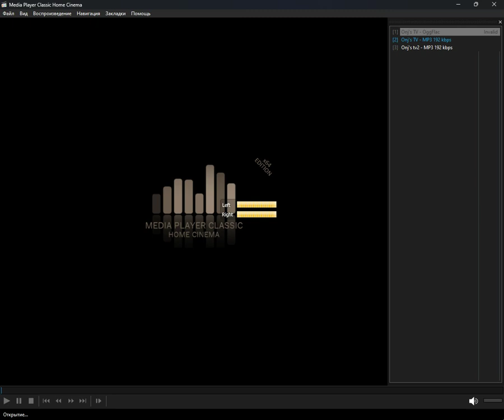icecast - audio_described (Media Player Classic Home Cinema) (23.04.2024)